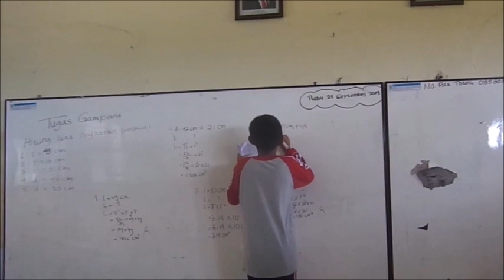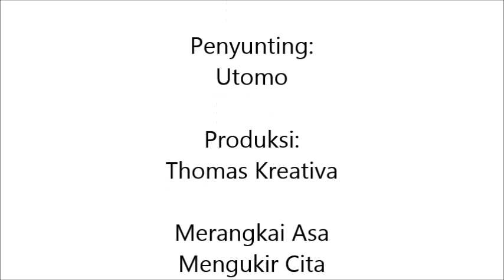Belajar dan Bergembira Bersama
Fragmen kegiatan siswa kelas VI SD Negeri 1 Karangbanjar, Bojongsari, Purbalingga.